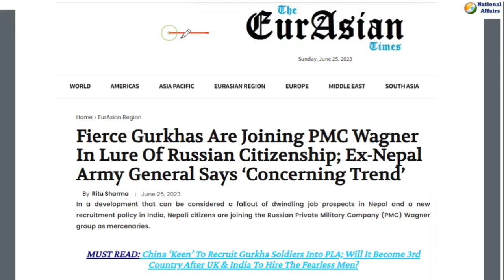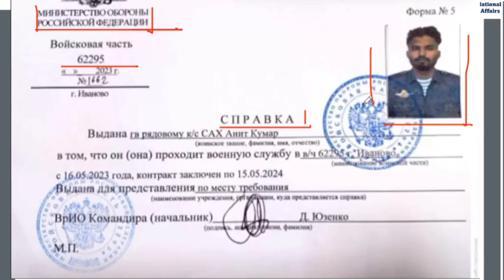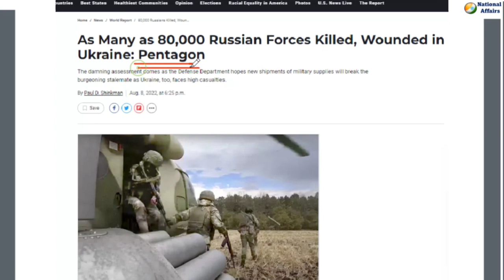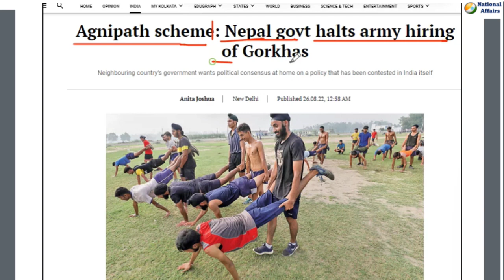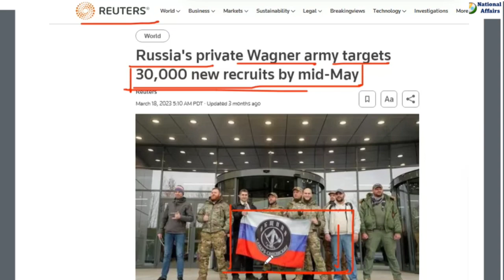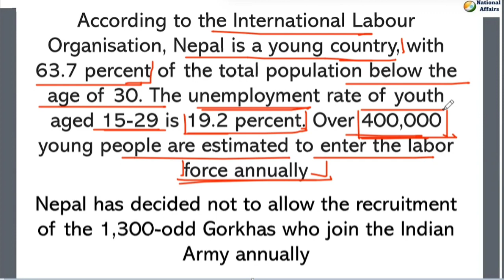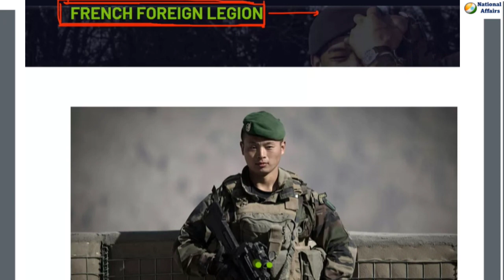Nepali Gurkhas joining Russia’s Wagner Army | Gurkha in Russian Army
Gurkhas Are Joining PMC Wagner In Lure Of Russian Citizenship | By Brijesh Kumar